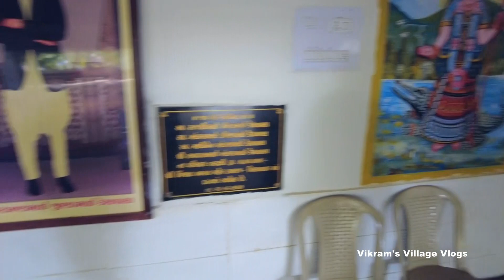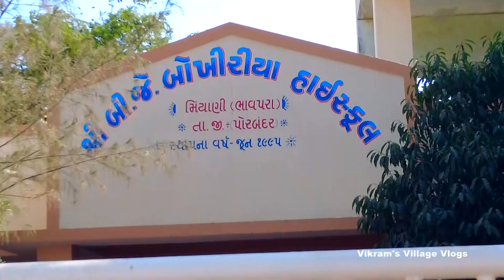અમેરિકા થી આપણા ભાંડરડાં(સબ્સ્ક્રાઇબર)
Hi

Hello guys! this video is for your entertainment.